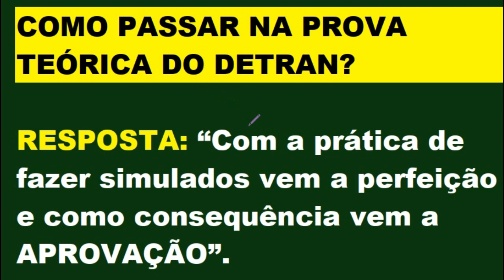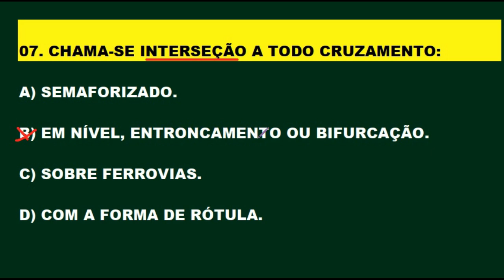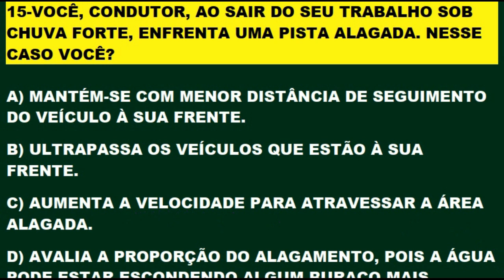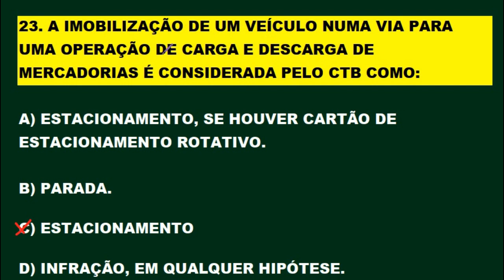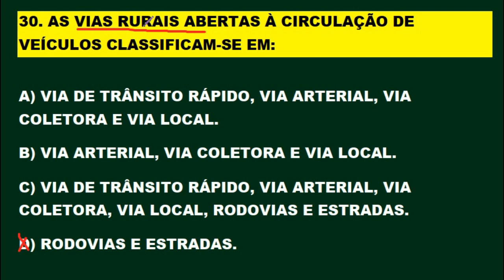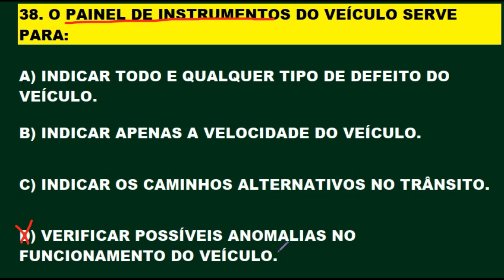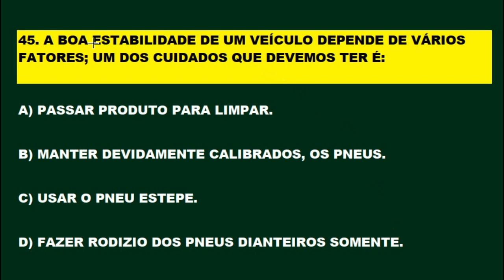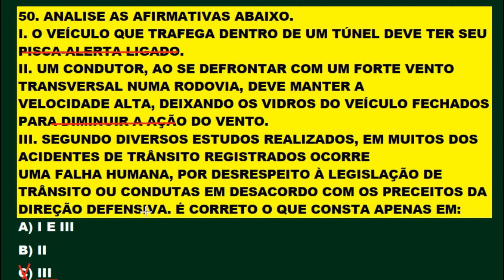DETRAN 2021: COMO PASSAR, Simulado 50 questões mais cobradas na PROVA TEÓRICA, Auto + Moto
COMO PASSAR NO DETRAN 2021. Questões mais cobradas na PROVA do DETRAN em todo o Brasil. Pessoal estou comunicando que vai ter estreias todos os dias às 12:00 e 20:00 horas com fé em Deus! aqui no Canal. Aproveite para tirar alguma dúvida que surgir no decorrer da estreia. Aqui você fica seguro na hora da prova teórica. Inscrevam-se para fazer parte do canal, ative o sino 🔔 não percam o próximo vídeo. Clicando em gostei vai ajudar o canal e a vocês a crescerem juntos. Obrigado!  Melhore o aproveitamento na prova do Detran estudando os simulados do canal. Continue estudando os simulados, pois a prática leva a perfeição e em consequência a aprovação! SIMULADO DETRAN ONLINE é um Canal sobre Provas do DETRAN em todo Território Brasileiro, onde o candidato se prepara para tirar a Carteira Nacional de Habilitação (CNH). Estes simulados servem para quem está estudando Legislação de Trânsito, Código de Trânsito Brasileiro (CTB), para concursos do DETRAN, PRF e Agentes de Trânsitos. Aqui você encontra muitos Simulados do DETRAN resolvidos e comentados com muitas dicas e pegadinhas da prova teórica para você passar direto no DETRAN. Passe direto na prova do Detran estudando os simulados. Neste canal você encontra: Simulados completo sobre: O Código de Trânsito Brasileiro (CTB), Legislação de Trânsito, Direção Defensiva, Primeiros Socorros, Meio Ambiente e Cidadania, Mecânica de Automóvel para o DETRAN e muitas Dicas incríveis sobre Resolução de Questões! Passe de primeira na prova do DETRAN. Tire sua Carteira Nacional de Habilitação (CNH). Bons estudos!